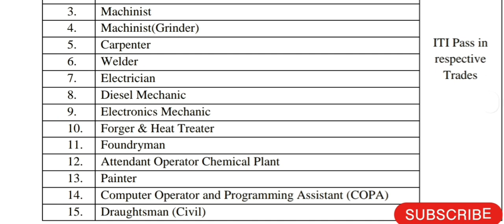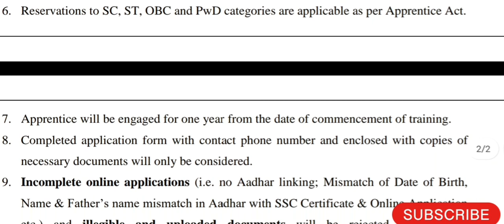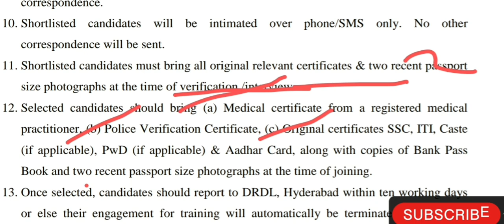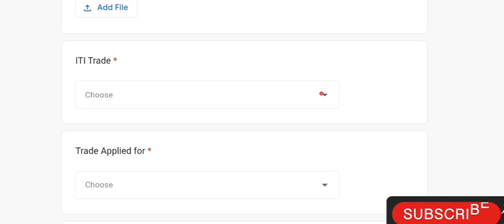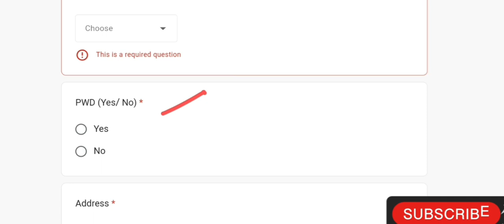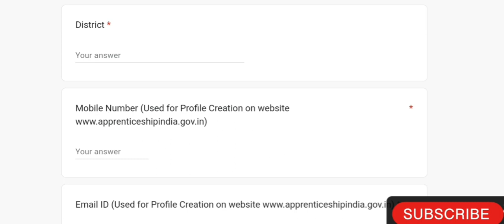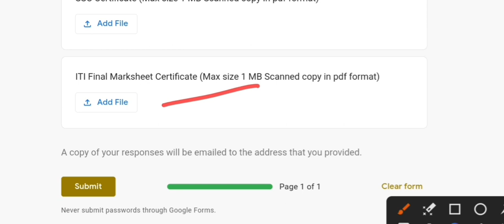DRDO की नयी भर्ती आयी। DRDO DRDL HYDERABAD| Apprentice Notification 2023